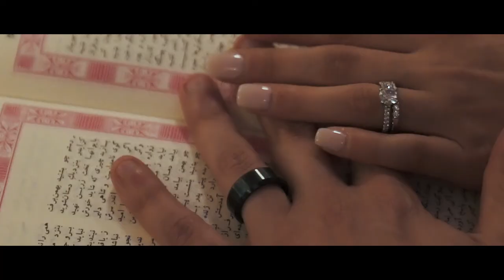Solmaz & Arian - Coming Soon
Filmed & Edited by Two Hearts Studios
A Houston-based Photography & Videography sub-brand of Jessi Marri Photography